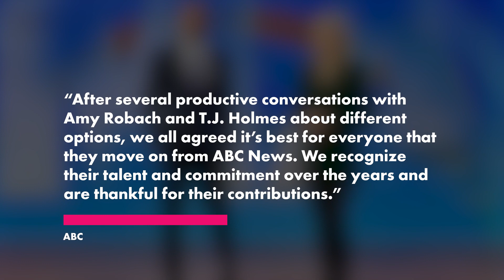T.J. Holmes, Amy Robach sign exit agreements with ABC after bombshell affair | Page Six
ABC confirmed Friday that “distractions” T.J. Holmes and Amy Robach are officially out at the network following their scandalous affair.

Sources tell Page Six that the deal between the network and their “GMA3” anchors-turned-lovers was “signed, executed and done” by Friday afternoon.

An ABC News spokesperson later confirmed the news in a statement: “After several productive conversations with Amy Robach and T.J. Holmes about different options, we all agreed it’s best for everyone that they move on from ABC News.

“We recognize their talent and commitment over the years and are thankful for their contributions.”